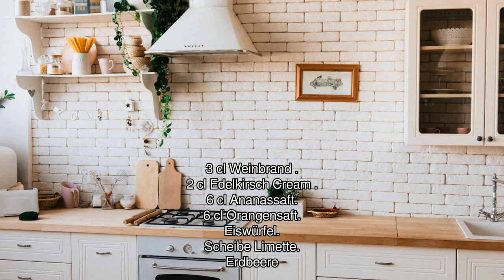[Audio-Rezept] Sunset - Einfaches Rezept zum Nachkochen